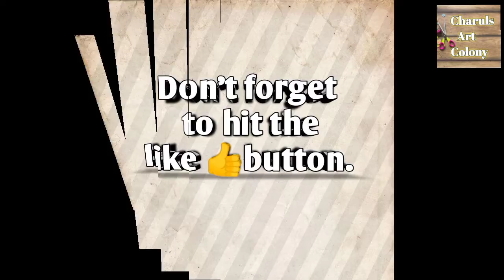DIY Flower Decoration🎀